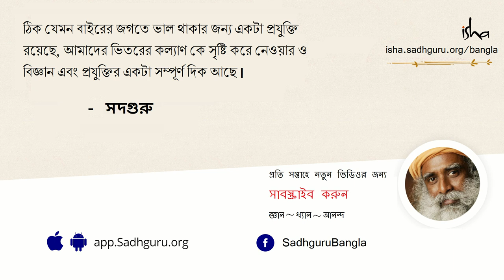অরা বা দেহজ্যোতি আসলে কী? | What is an Aura?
এই ভিডিওটিতে সদগুরু বিশ্লেষণ করেছেন অরা বা দেহজ্যোতি কী এবং কীভাবে তা কোন ব্যক্তির শরীরের চারপাশে থাকে। যেহেতু কোনো ব্যক্তির দেহজ্যোতি তাঁর ত্বকের চেয়ে আরো বেশি অগভীর স্তরে থাকে সেহেতু কোন আধ্যাত্মিক অন্বেষণকারীর এতে আগ্রহী হওয়া উচিত নয়। যিনি আধ্যাত্মিক পথে আছেন তাঁর লক্ষ্য হওয়া উচিত নিজের সত্তার মর্মস্থলের প্রতি এবং যদি অন্বেষণকারী তার মর্মস্থলের উপরে কাজ করেন, তাহলে স্বাভাবিকভাবেই এই দেহজ্যোতি প্রতিফলিত হবে।